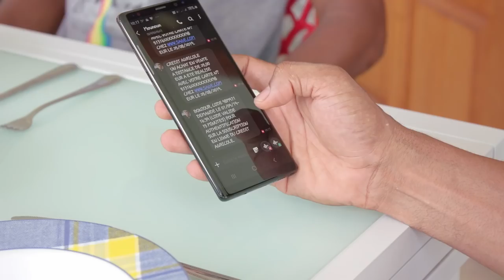Épisode 2 : Application Ma BANQUE en Guadeloupe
Et si vous passiez à l’application Ma Banque ?
 ... comme Monsieur BERTIN !

Avec l’appli Ma Banque du Crédit Agricole Mutuel de Guadeloupe, 1ère application bancaire, c’est simple de tout maîtriser !